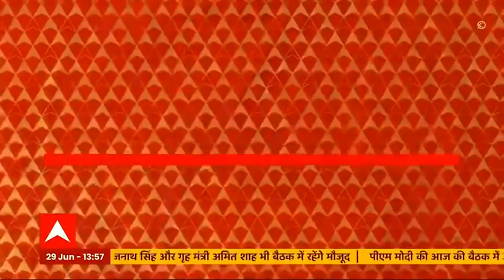'बंगाल में सुनियोजित साजिश के तहत हिंसा'- जांच कमेटी की रिपोर्ट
बंगाल में हिंसा को लेकर जांच कमेटी की रिपोर्ट सामने आई है. उसमें कहा गया है कि बंगाल में हिंसा सोची समझी साजिश के तहत हुई. साजिश में राजनीतक कार्यकर्ता और अपराधी शामिल थे.